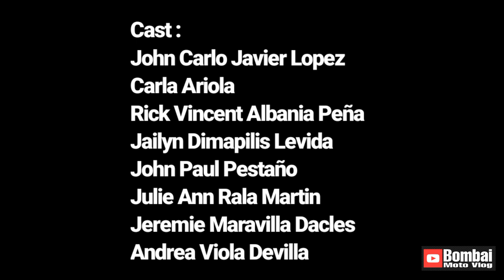Bakit Kaya Sana All ???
App : Kine Master Pro

Cast :

John Carlo Javier Lopez
Carla Ariola

Rick Vincent Albania Peña
Jailyn Dimapilis Levida

Jeremie Maravilla Dacles
Adrea Viola Devilla Lizardo

John Paul Pestaño
Julie Ann Rala Martin

John Bryan Vidal
Ray-Ann Lantin
Reymar Paradilla
C-Jay Flores
Frederick Ann
Jayson Mercado
Jeremy Jader Ramos
Rommel Borbe
Richdale Fenequito
Zane Ramos
Alvin Caradang De Luna

Thanks To :

JMC Motorcycle Parts And Accessories
Nathan Jo Motorcycle Parts And
JP Motorcycle Parts And Accessories

Speedy Moto
Fel Buisan

Thank you all for Supporting my Youtube Channel ☺️